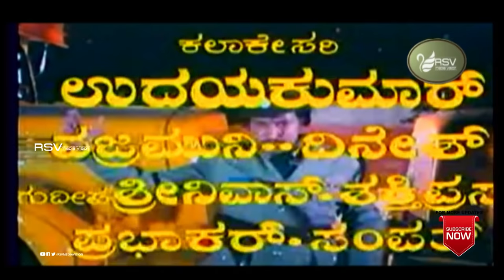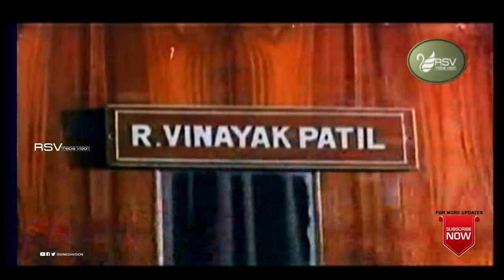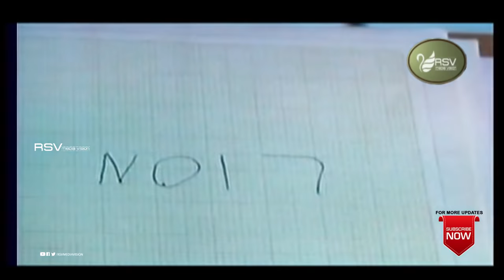Kalinga | ಕಾಳಿಂಗ | Full Movie | Vishnuvardhan | Rathi Agnihothri | Action Movie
Watch  Vishnuvardhan  and  Rathi Agnihothri  playing lead role from Kalinga. Also starring Udayakumar, Vajramuni, Dinesh, Thoogudeepa Srinivas, Shakthi Prasad, Prabhakar, Sampath, Geetha, Jayashree, Rajeshwari, Baby Rekha, Baby Lakshmi, Jyothilakshmi, Hanumanthachar, Shivaprakash, Ashwath Narayana in Rsv  Media Vision Full Movie Channel..!
• ೧೯೮೦ರ ದಶಕದಲ್ಲಿ ಕಿರುತೆರೆಯಲ್ಲಿ ಪ್ರಸಾರಗೊಂಡ ಶಂಕರ್ ನಾಗ್ ನಿರ್ದೇಶನದ ಜನಪ್ರಿಯ ಧಾರಾವಾಹಿ ಮಾಲ್ಗುಡಿ ಡೇಸ್ ಕಥೆಯೊಂದರಲ್ಲಿ (ರುಪೀಸ್ ಫಾರ್ಟಿ-ಫೈವ್ ಎ ಮಂತ್) ವಿಷ್ಣುವರ್ಧನ್ ನಟಿಸಿದ್ದರು
Film: KALINGA
Starcast: VISHNUVARDHAN (DR), RATHI AGNIHOTHRI
Director: V SOMASHEKAR
Producer:  SRIKANTH NAHATHA
Banner: SRIKANTH & SRIKANTH ENTERPRISES
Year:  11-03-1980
Songs:
01.  Durugutti Nodabedayya
02.  Thayi Thande Ibbaru
03.  Bhayavanu Bidu
04.  Hata Pata Hanigalu
Singers: SPB, S Janaki, P Susheela, Vani Jayaram, Malaysia Vasudevan